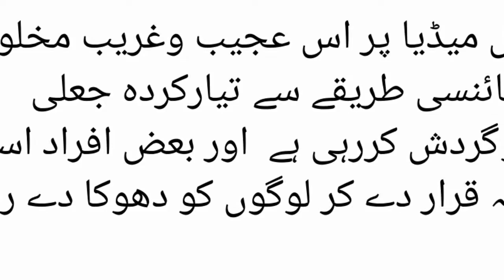Insani Shakal wali billi ki pedaish